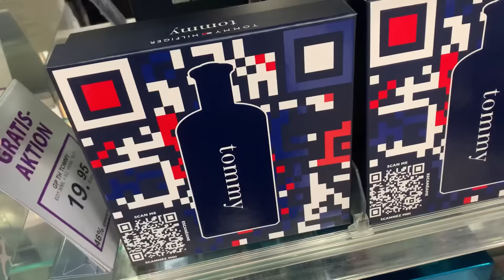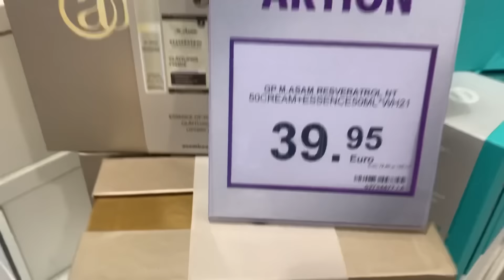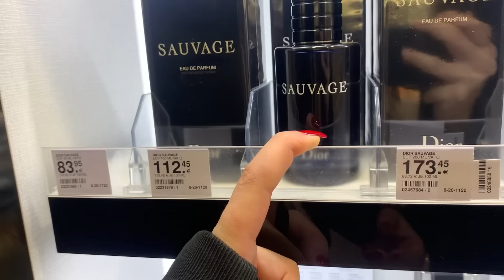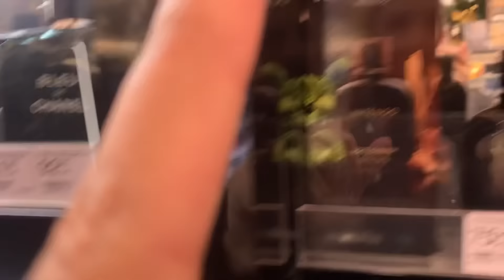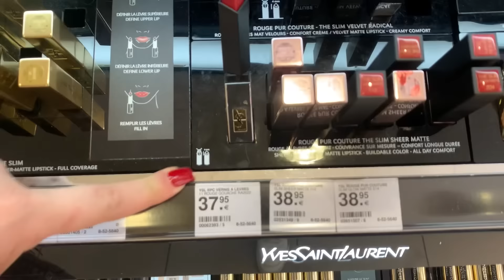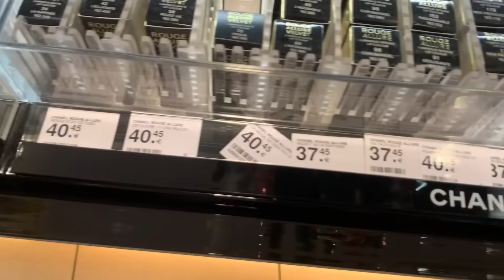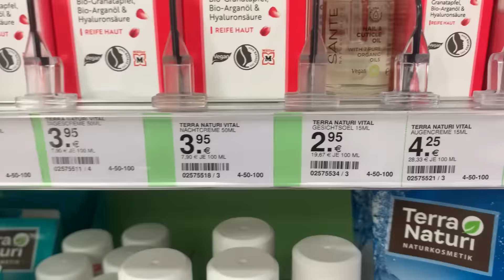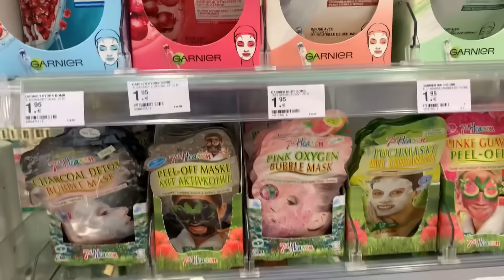Almanya’da Makyaj Malzemelerini ve Parfümleri İnceliyoruz, Neler Alıyoruz😍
Selamlar,
Almanya’nın Gratisi Mülleri Esmayla birlikte gezdik. Euro fiyatlarını sizler için inceledik. Esma’nın size parfüm için bir çok tüyosu yer alıyor😍